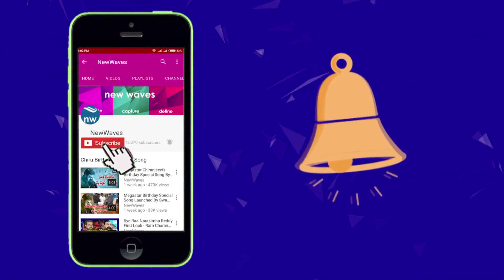Actress Suhasini Challenge to Heroes Rajinikanth & Kamal Haasan | Tamilnadu Politics | New Waves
Actress Suhasini Challenge to Rajinikanth & Kamal Haasan | Tamilnadu Politics